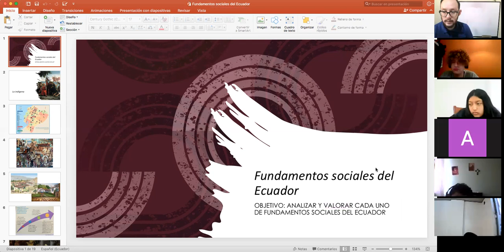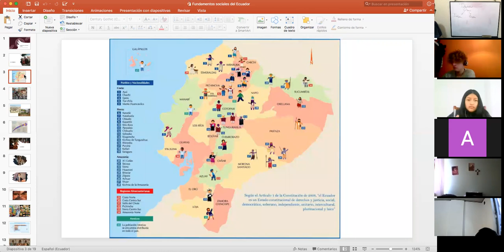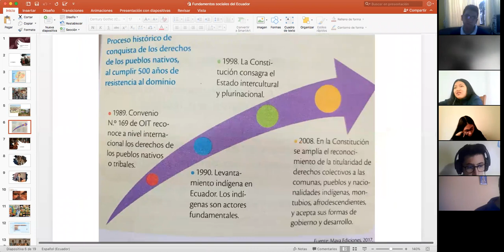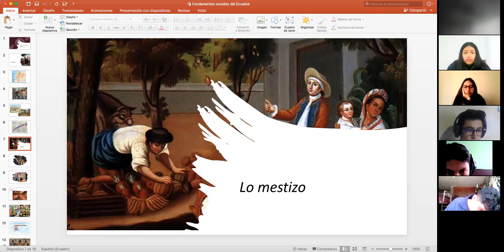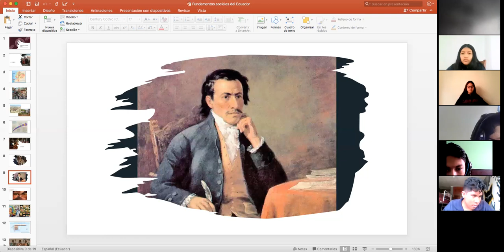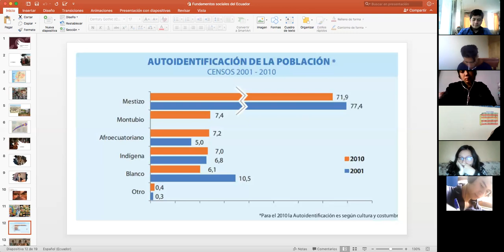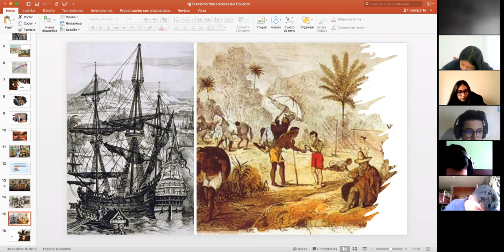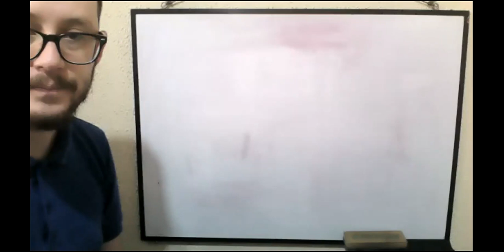2BGU A CIUDADANÍA CARLOS 04MAR2021